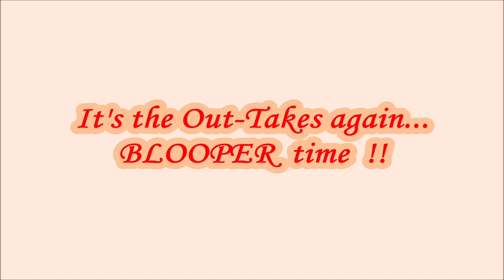Fakenham Day 2 | Sue's Van Tour | Poshcats Update for Summer 2019 - Ep091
A little more footage from Day 2 of our trip to Fakenham in Norfolk followed by a van tour by Sue and a Poshcats update of what we are planning to do in Summer 2019. We end with a few more of our out-takes and bloopers.